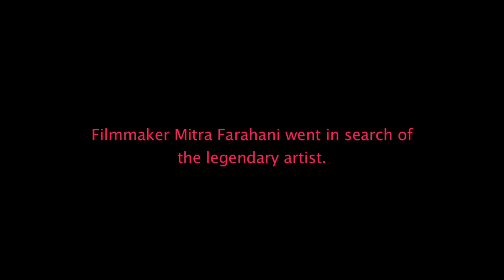FIFI HOWLS FROM HAPPINESS - Official Trailer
"Fifi Howls From Happiness" now on DVD and VOD!
Mitra Farahani’s lyrical documentary explores the enigma of provocative artist Bahman Mohassess, the so-called “Persian Picasso,” whose acclaimed paintings and sculptures dominated pre-revolutionary Iran. Irreverent and uncompromising, a gay man in a hostile world, Mohassess had a conflicted relationship with his homeland—revered by elites in the art scene and praised as a national icon, only to be censored later by an oppressive regime.  Known for his iconoclastic art as well as his scathing declarations, Mohasses abandoned the country over 30 years ago for a simple, secluded life in Italy.

While the new Iranian government destroyed many of his works, Mohassess himself obliterated even more-- in rage at man’s inhumanity to man, environmental destruction, and the futility of idealism.  Ranging from tender to playful to haunting to grotesque, these unforgettable pieces were as mercurial as the man himself, a chain-smoking recluse with the mouth of a sailor and the soul of a poet, touched by a mischievous spark and as likely to lapse into a political rant as a burst of eccentric laughter.

Determined to interview Mohassess, fine artist/filmmaker Farahani discovers him living alone in a hotel room in Rome and begins to craft the perfect final biography, in his own words and on his terms.  Along the way, the inimitable spirit of the man behind the image is laid bare—both painfully sensitive and crudely comical, “condemned to paint,” but unable to compel himself to leave anything behind as a legacy.  When a pair of artist brothers and ardent fans of Mohassess commission him for an ambitious project, the elderly man is inspired with a renewed sense of purpose and returns to painting after decades of dormancy.  A lasting tribute to an elusive artistic genius, Fifi Howls from Happiness affirms the power of creative freedom, the right of the artist to create and to destroy, and above all, to have no regrets.